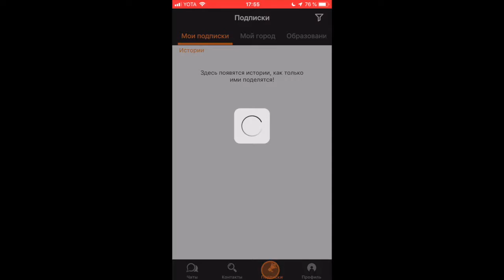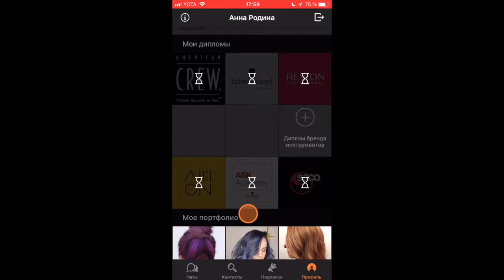Обучающее видео 1.5 Просмотр новостей и историй